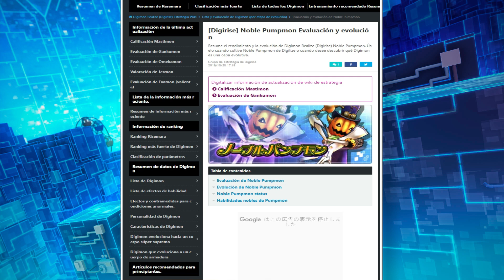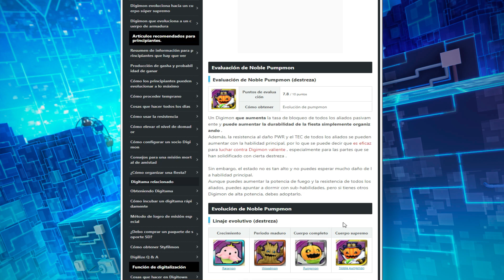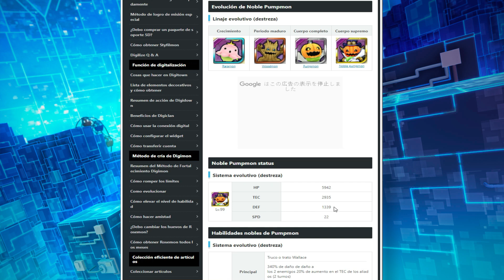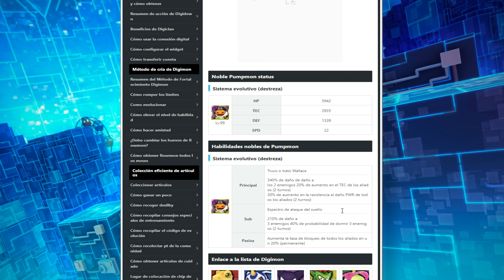¿ES ÚTIL NOBLEPUMPKINMON? Análisis de NoblePumpkinmon (Hábil) - Digimon ReArise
En este vídeo vamos a analizar al mega que salío primero en la versión global de Digimonn ReArise NoblePumpkinmon Deft. ⬇️⬇️⬇️⬇️⬇️.

Agradezco que suban la información.⚠️